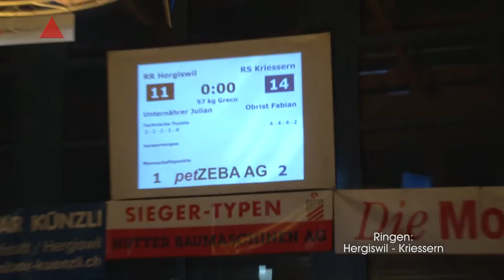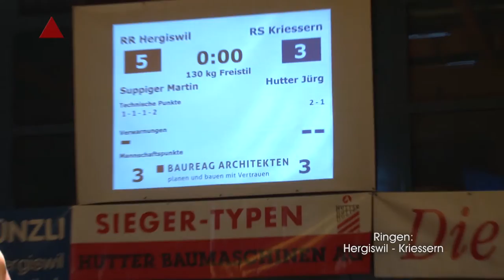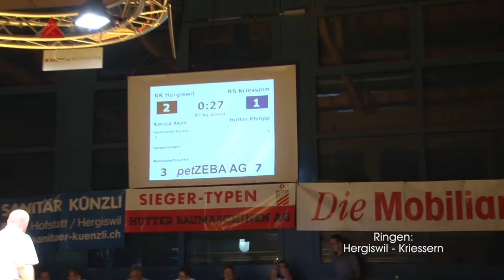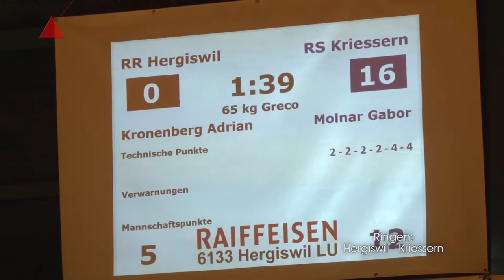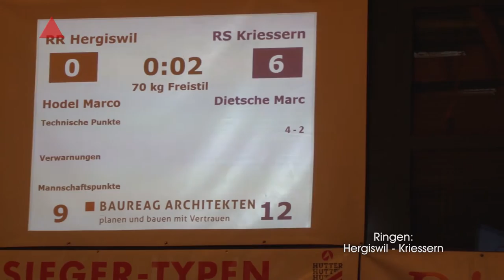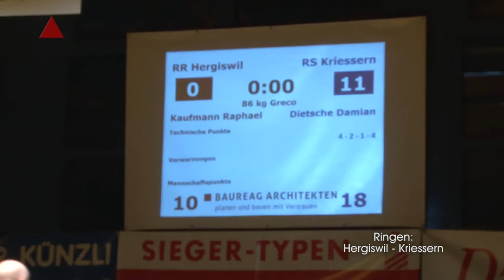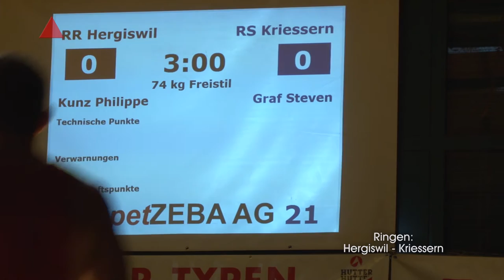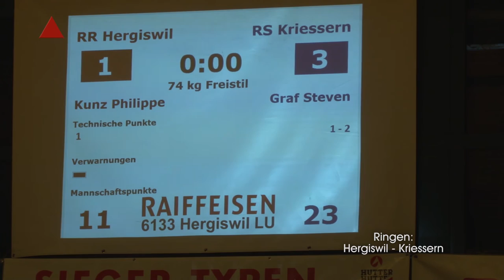09 Runde Ringen16 11 05 Hergiswil Kriessern 11 zu 23 allesl